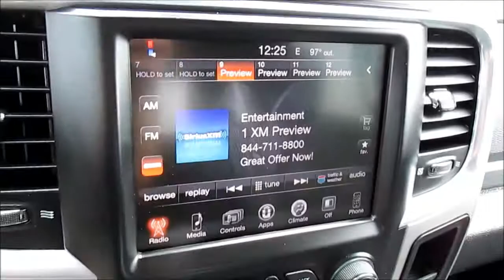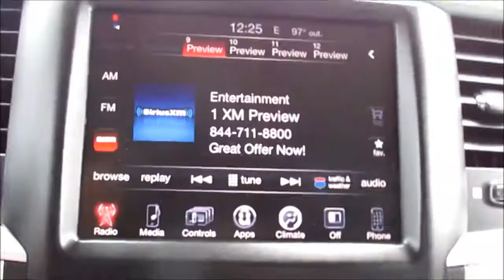2016 Ram 1500 at Schmidt Ford of Salem, Illinois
4x4, Crew Cab, Rear Air Vents, Big Horn, 5.7 liter V8 HEMI engine, Bucket Seats, Remote Start. 2016 Ram 1500 Crew Cab with the Big Horn trim level that is ready for you to drive home! Huge amounts of interior room where you can fit 5 Passengers comfortably. Your Rear Seat Passengers will appreciate their very own air vents. Plus, there’s a cargo bin under the rear split bench seat and cargo bins in the rear foot wells. 4x4 for those times you’d like to go Off Road or for when the roads turn slippery. The radio is equipped with AM-FM-Sirius/XM Satellite Radio and inputs for USB and Auxiliary along with Bluetooth Connectivity. This Ram 1500 does have the 5.7 liter V8 HEMI engine, 3.21 Rear Axle Ratio and Tow Package so you can Tow with confidence up to 7,780 pounds. Plus, you get the integrated Electronic Trailer Brake Controller. And the Payload Capacity of this Half Ton Truck is 1,460 pounds. The Rear View Camera helps when backing out of those tight spaces and when you need to hook onto a trailer. Contact Matt Reid, our Internet Sales Manager for more information and/or to check availability of this Ram 1500. schmidtfordofsalem.com